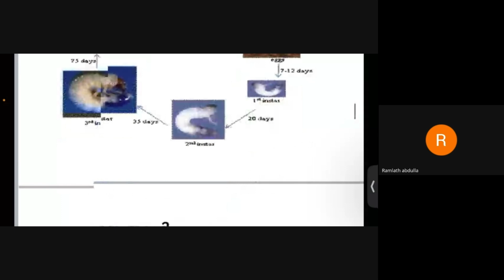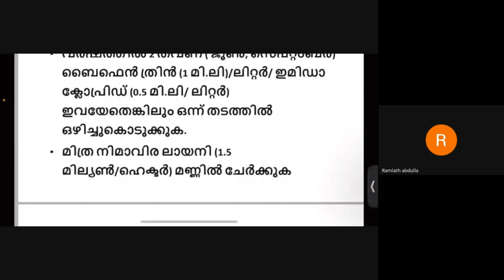വേരുതീനിപ്പുഴുവിനെ വേരോടെ പിഴുതെറിയൂ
വേരുതീനിപ്പുഴുവിനെ ഇല്ലതാക്കുുന്നതെങ്ങനെ?
കര്‍ഷകരുടെ ചോദ്യത്തിന് ഉത്തരം തരുന്നത്
ലിന്റോപോള്‍ ജേക്കബ്. (പ്ലാന്റ് പാത്തോളജിസ്റ്റ്) റിഷി ഫൗണ്ടേഷന്‍& എന്റെകൃഷി.കോം ഓണ്‍ലൈന്‍ സെമിനാര്‍ റിക്കാര്‍ഡ് ചെയ്തത്